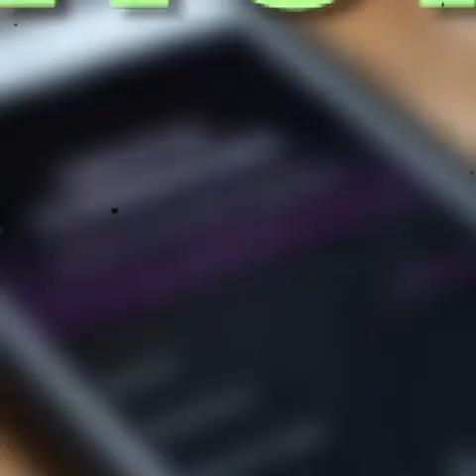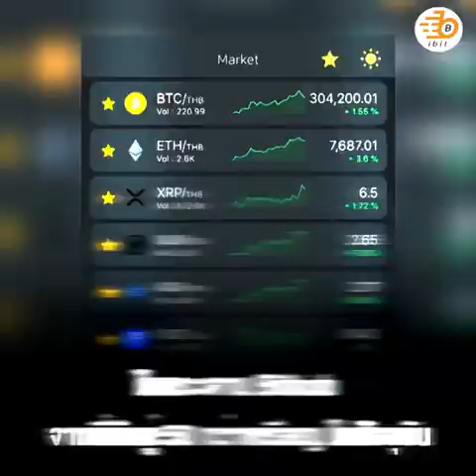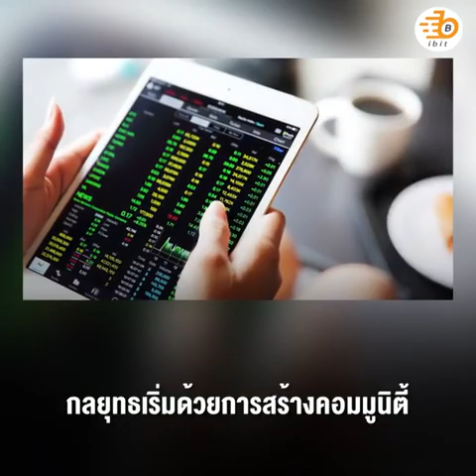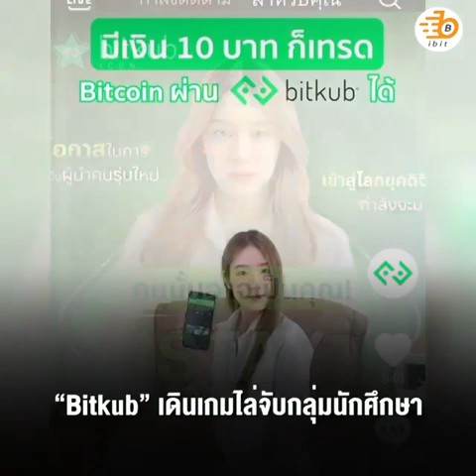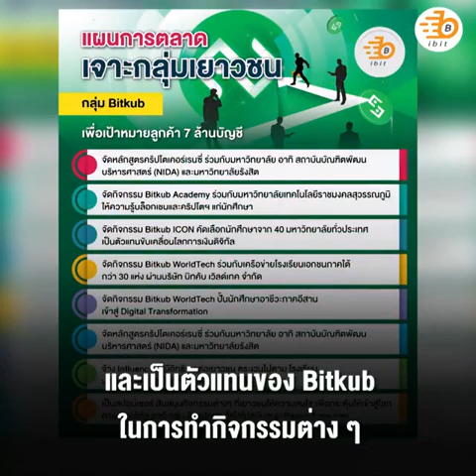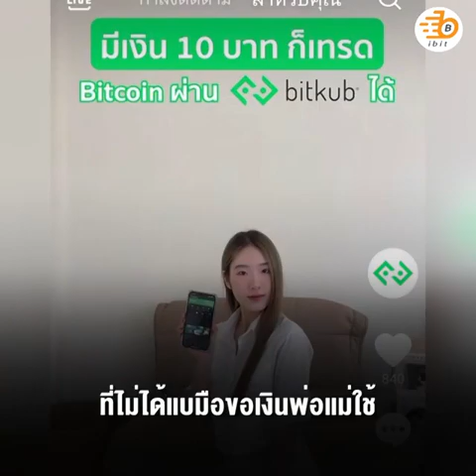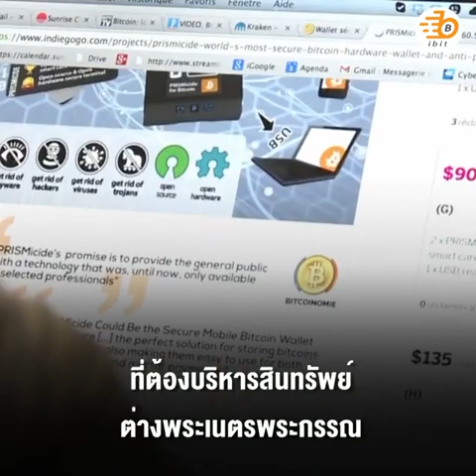แฉบิทคับเดินสายล้างสมองเยาวชน ผู้บริหาร SCBX พยายามปิดฟ้าด้วยฝ่ามือ (ตอนพิเศษ)